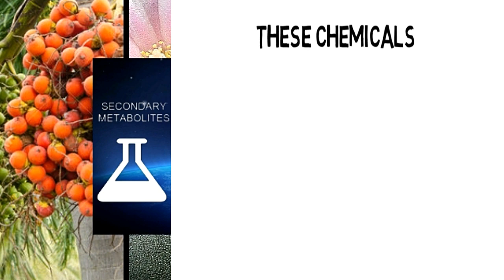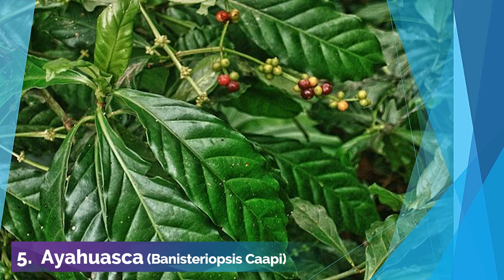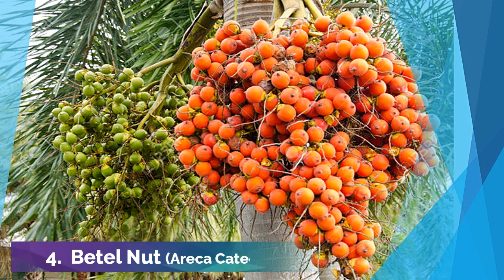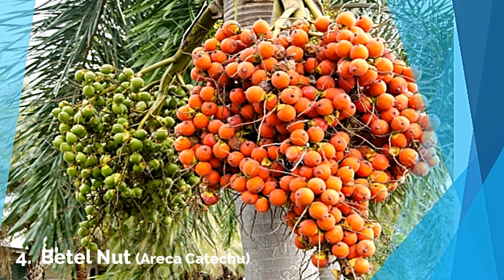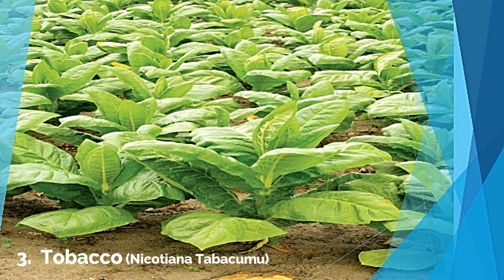Mind Altering Plants (Best Psychedelics)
In their quest for survival, plants have evolved to produce an amazing variety of chemical compounds known as, secondary metabolites.

These chemicals, often serve to deter herbivores, Protect against pathogens and neighbors, or mitigate the effects of radiation, among numerous other uses.

Interestingly, many of these chemicals react with human bodies in specific ways, ranging from organ failure and death to reactions that inspire lifesaving pharmaceuticals.

The following is a list of plants that amazingly affect the brains and mental states of the humans when ingested.

Here are 9 Mind-Altering Plants

Watch Now!!